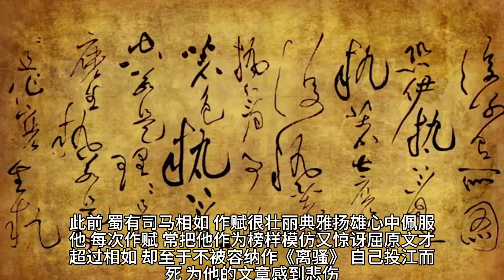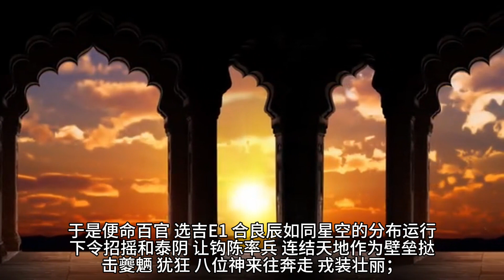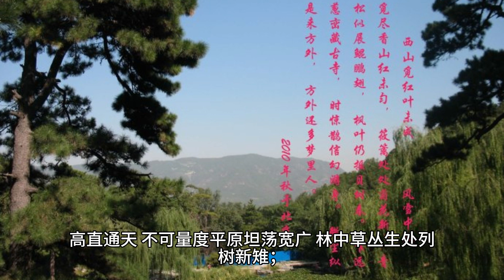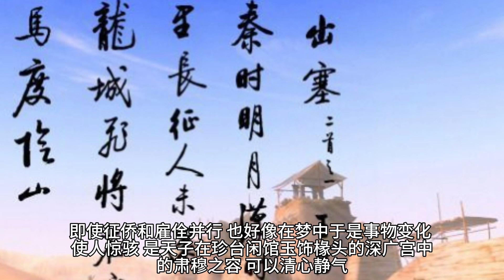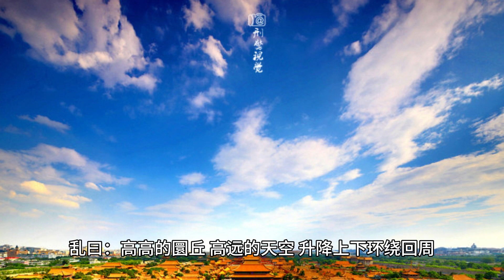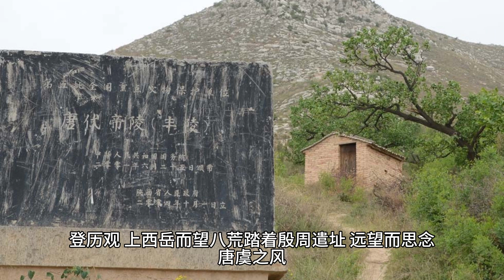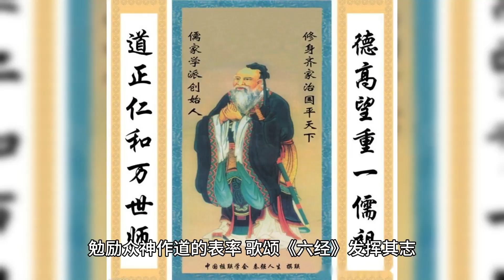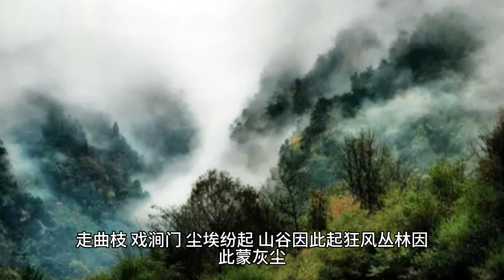汉书扬雄传上